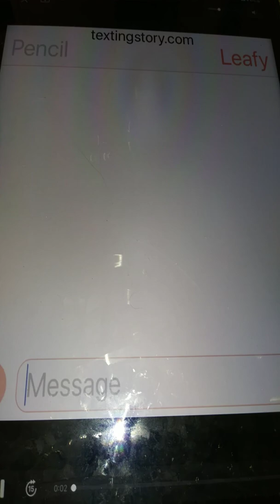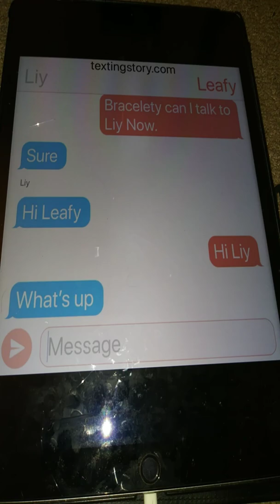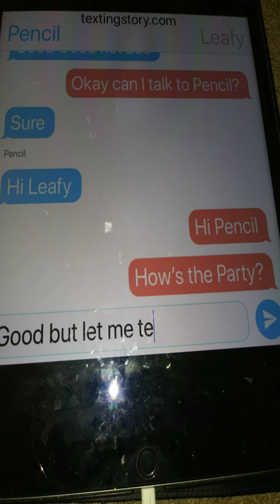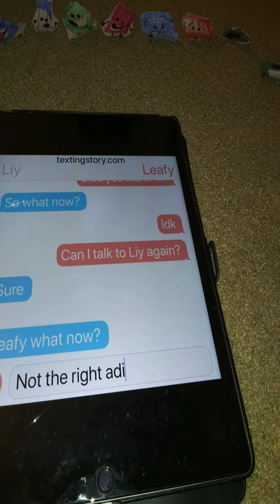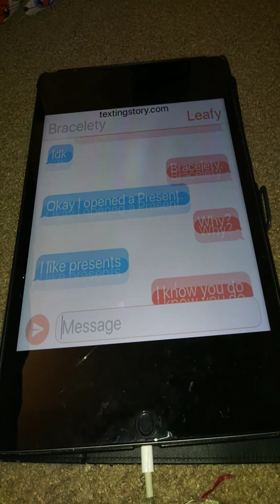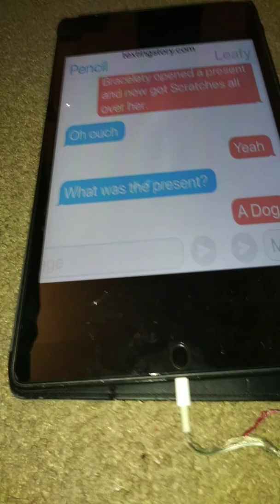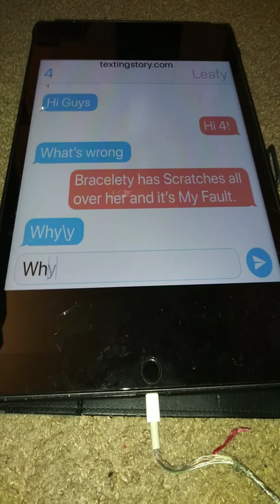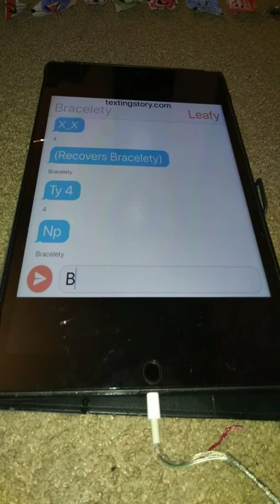BFB Bracelety's Birthday Part 2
Still with Textingstory.com
Credits to oreo_fox ship Tributes and more!